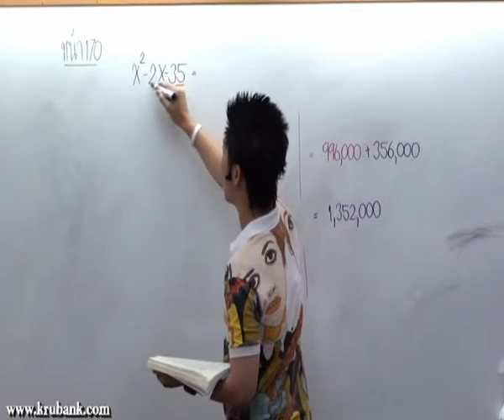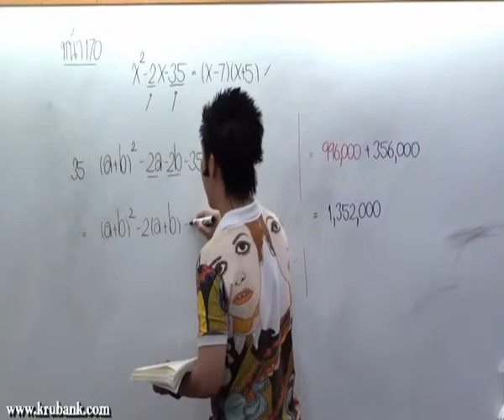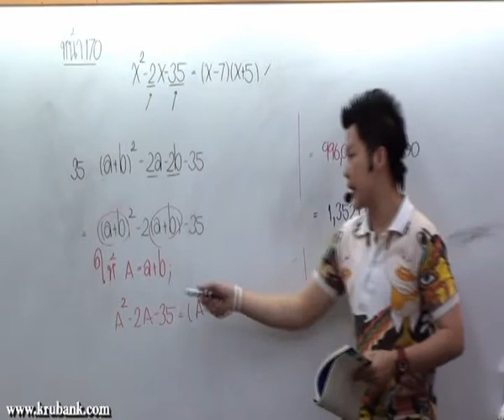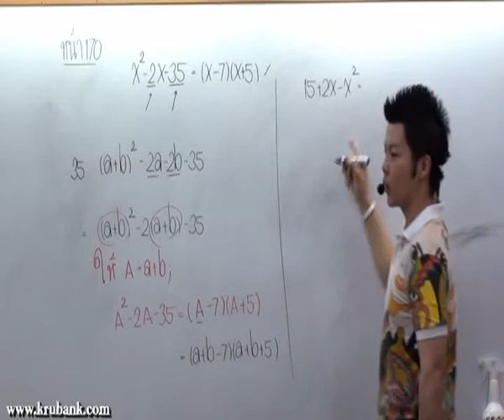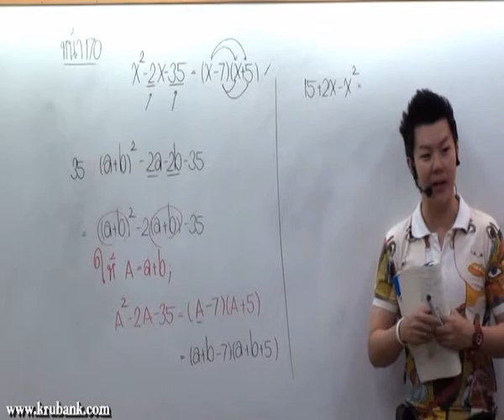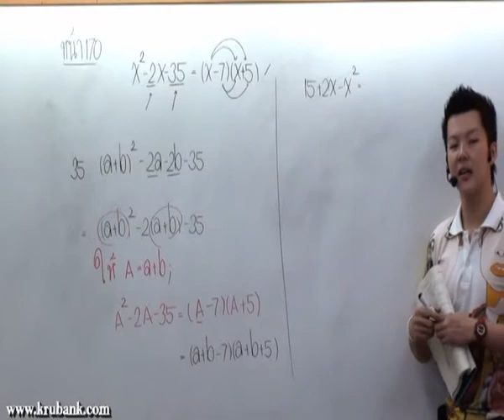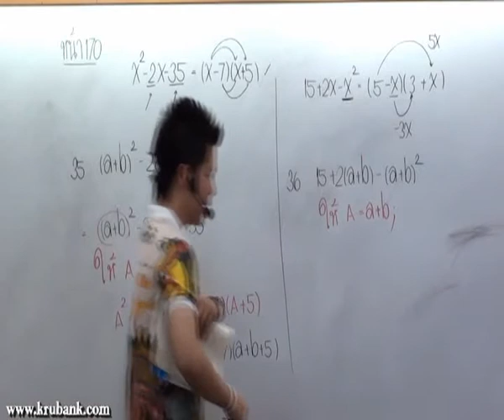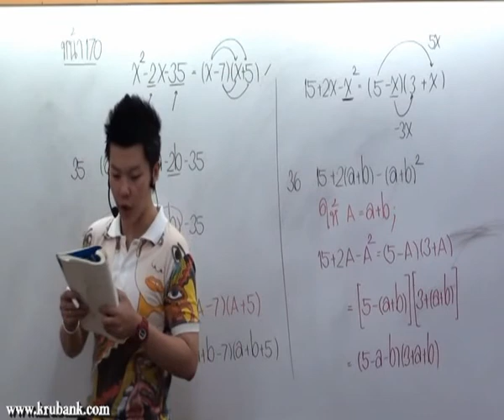การแยกตัวประกอบพหุนาม ม 3 คณิตศาสตร์ครูพี่แบงค์ part 25 พ ค 53